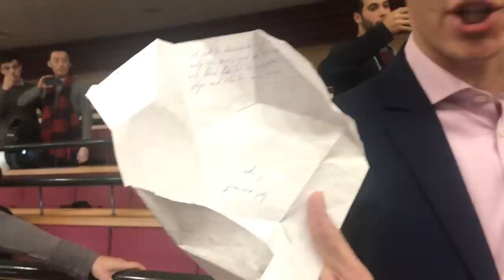FULL VIDEO: Antifa ATTACKS Kings Libertarian Society: Yaron Brook and Sargon of Akkad Attacked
Hosted by the Ayn Rand Centre UK, Kings Libertarian Society on March 5, 2018.  In this panel session between Yaron Brook and Sargon of Akkad, Yaron and Sargon discuss free speech only to be attacked by ANTIFA  (see the 13 minute mark, be sure to mute as the sirens are overwhelming).